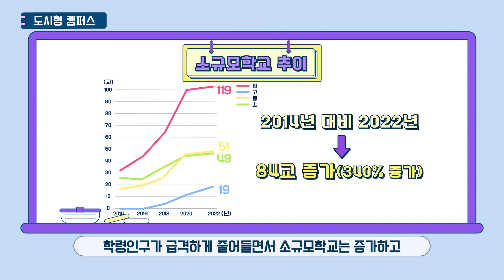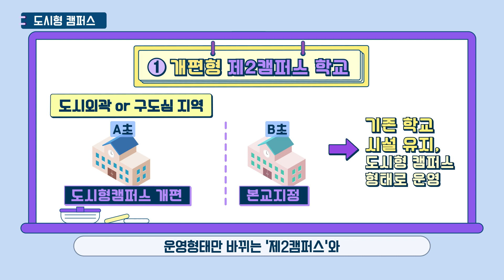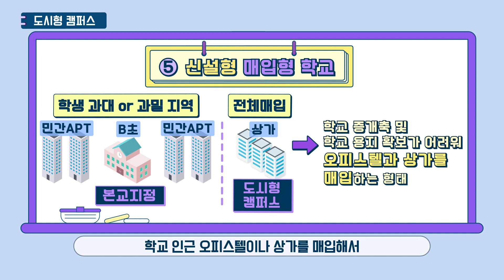[센스체크 EP16] 새로운 돌파구를 찾는 센스✨ㅣ청춘포레스트 on SENㅣ서울특별시교육청TV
SEN이 브리핑 해 드리는🔥핫한 교육 정보

⏰ Time Stamp
00:00 오늘의 아나운서, 아직도 어색한..ㅎㅎ이수빈&임지후 학생💕
00:10 재밌고 간단한 심리 테스트📣

📌 도시형 캠퍼스
01:34 합계출산율이란⁉
02:31 6가지의 도시형 캠퍼스 모델🏫

📌 힐링편지💌
03:30 어머나..벌써 입동??
04:06 서울교육가족 한마음 걷기 대회🚶‍
04:23 서울학생 국악한마당 합동 연주회🎹
04:42 서울교사 스쿨오브락🎸
04:58 서울학생 필하모닉 오케스트라 정기연주회❤

05:27 새로운 친구들을 소개합니다❤